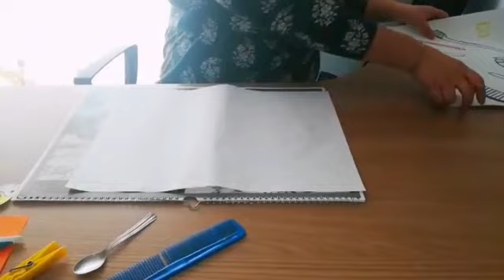Asilo nido Maria Pia di Savoia-Video tutorial 'Il gioco del memo'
L'educatrice Patrizia Testa, dell'asilo nido comunale Maria Pia di Savoia, propone ai genitori un video tutorial sul tema 'Il gioco del memo'